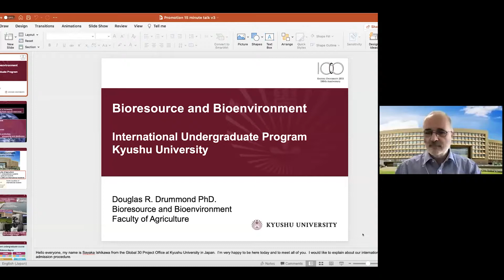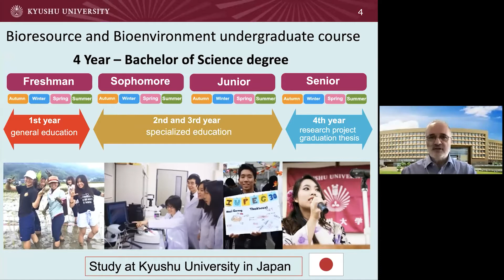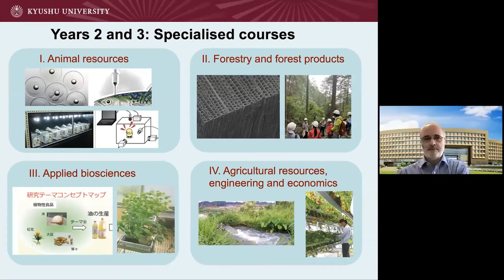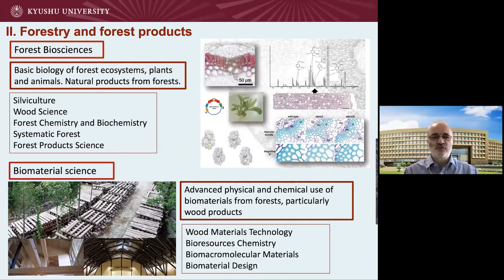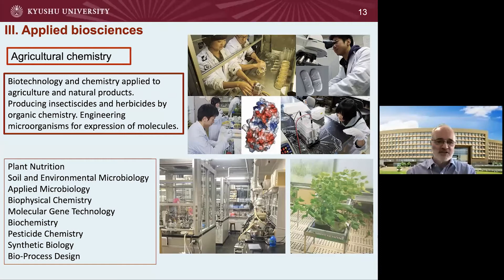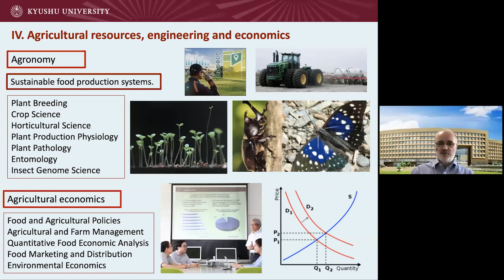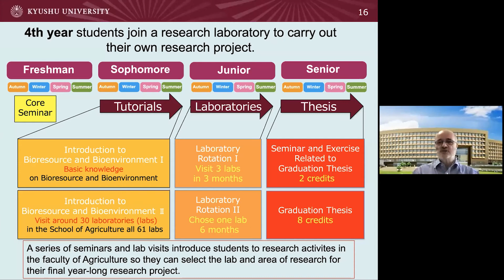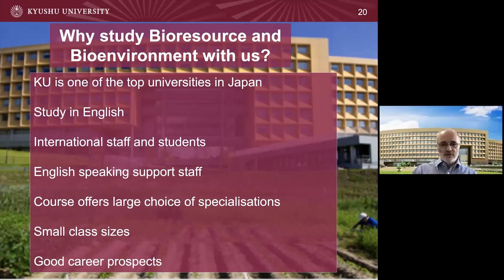Introduction of School of Agriculture(Kyushu Univ.)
This presentation was given by DRUMMOND Douglas (Professor, School of Agriculture) as the Introduction of School of Agriculture Session of the 2021 SSHP Online University Visit - Kyushu University.